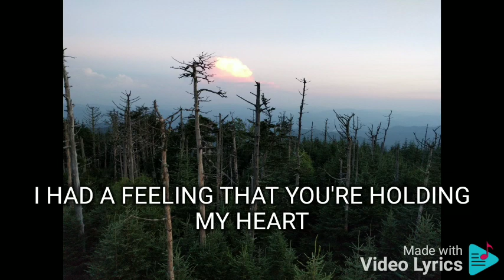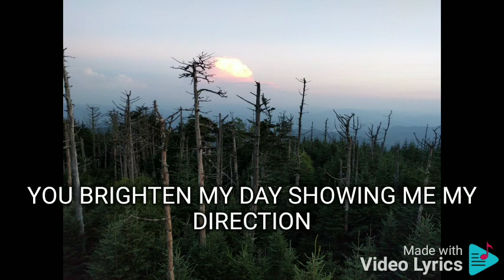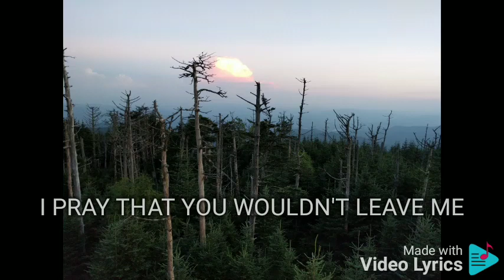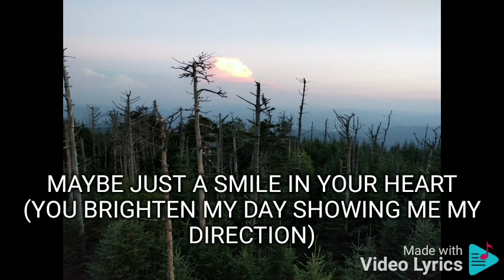A SMILE IN YOUR HEART ARIEL RIVERA